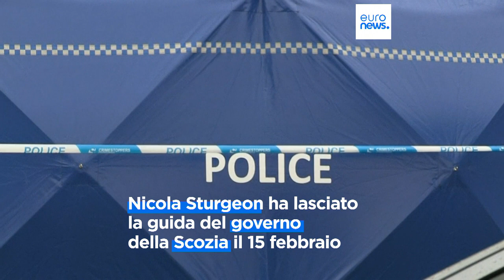Scozia, arrestato Peter Murrell, marito dell'ex premier Nicola Sturgeon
Peter Murrell è finito in manette nell'ambito dell'inchiesta sulla gestione finanziaria del Partito Nazionale Scozzese